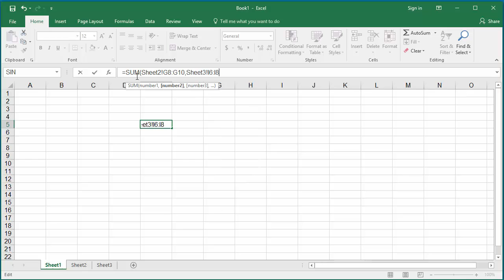How to Calculate Sum of Ranges of Numeric Cells in Different Worksheets in Excel 2016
Learn how to calculate sum of different ranges of numeric cells in different worksheets in Excel 2016 - Office 365